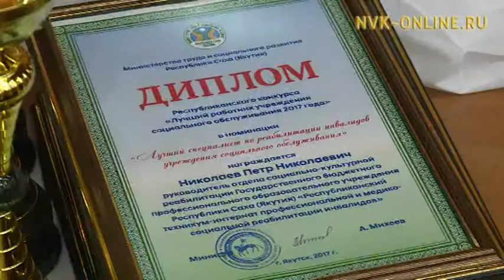СӨ үлэ уонна социальнай сайдыы Министиэристибэтэ тэриллибитэ 25 сылын бэлиэтиир